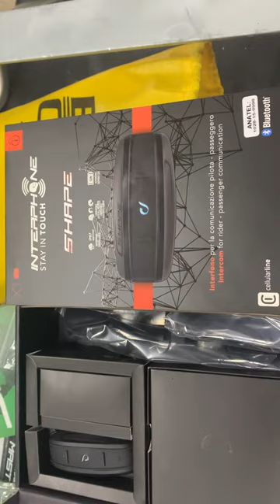Vale a pena comprar intercomunicador??? Veja o vídeo e tire suas dúvidas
UP MOTO - LOJA DE ACESSÓRIOS PARA MOTOCICLISTAS
Brasil
Rua Pamplona, 932 A,
Jardim Paulista
São Paulo-SP
Sobre e Contato
Seg.
9:00 - 19:00
Ter.
9:00 - 19:00
Qua.
9:00 - 19:00
Qui.
9:00 - 19:00
Sex.
9:00 - 19:00
Sáb.
9:00 - 17:00
Dom.
Fechado